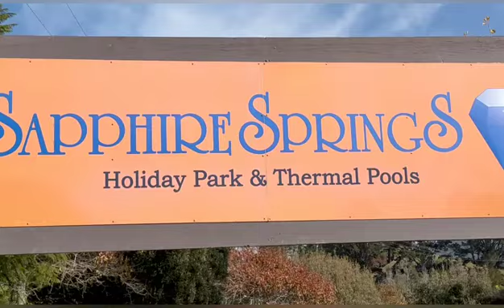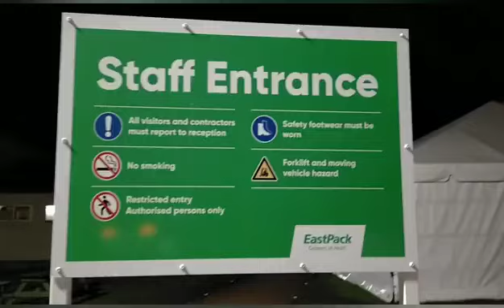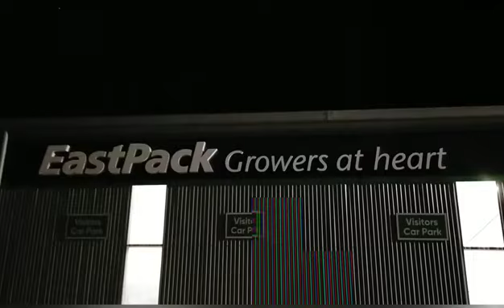Eastpack Marshall Rd Katikati_ Covid19 song by Allen Robson @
This song was originally sang by Allen Robson during the pandemic of covid19  struck in New Zealand 🇳🇿.  He sang in a contest host by  EastPack and was rewarded an award. Now here's the song produced into video few years ago and still uploading it for the sake of having Memories with EastPack limited.
though it's not been recorded using proper sound equipment but just phone, I hope you will enjoy it.